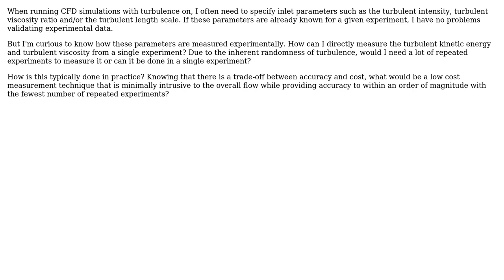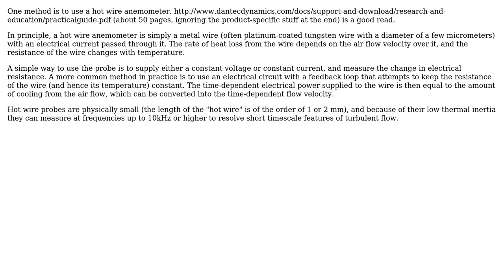Engineering: How to measure turbulence parameters experimentally?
With thanks & praise to God, and with thanks to the many people who have made this project possible! | Content (except music & images) licensed under CC BY-SA | Music | Images & others | With thanks to user Paul user Algo user alephzero and the Stack Exchange Network Trademarks are property of their respective owners. You are responsible for your own actions.